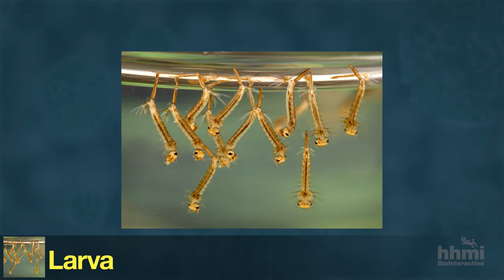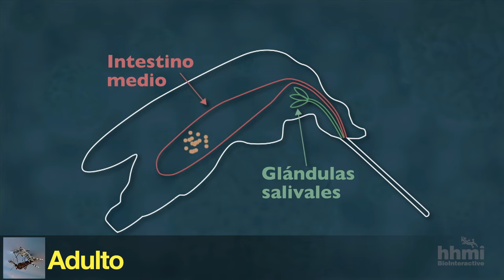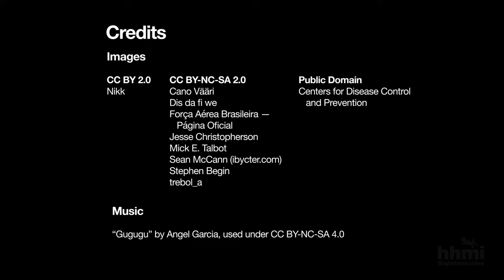El ciclo de vida de un mosquito | Video HHMI BioInteractive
Este video ofrece una breve descripción del ciclo de vida del mosquito, desde que es un huevo hasta la etapa adulta, y analiza cómo es que los mosquitos pueden transmitir virus a las personas.

Para evitar que los mosquitos propaguen enfermedades, es esencial entender su ciclo de vida. Los mosquitos como Aedes aegypti se desarrollan a lo largo de etapas específicas que incluyen al huevo, la larva, la pupa y al adulto. El desarrollo de la larva y la pupa solo pueden ocurrir en el agua. Cuando un mosquito se alimenta de sangre infectada por un virus como el dengue, el virus se multiplica dentro del intestino medio del mosquito y luego entra a otros órganos, incluyendo las glándulas salivales. Cuando ese mosquito pique a otra persona, le transmitirá el virus a la persona a través de su saliva.